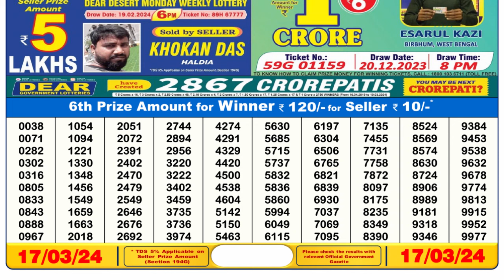Dear Lottery Sambad 6pm today 17.03.24 Nagaland State Lottery Result